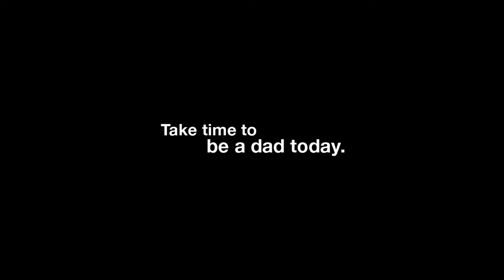Ad Council "Mirror"